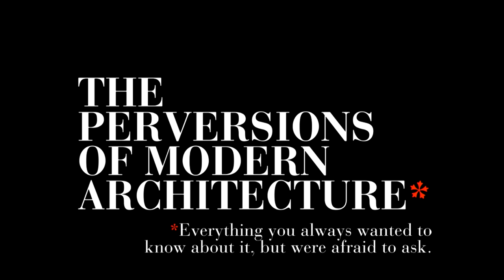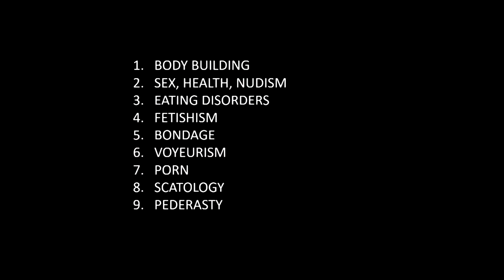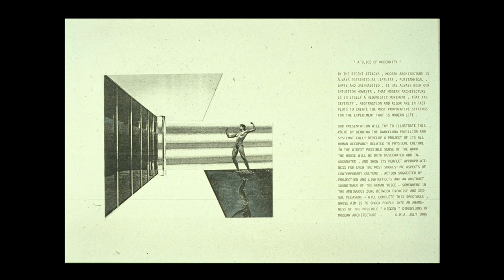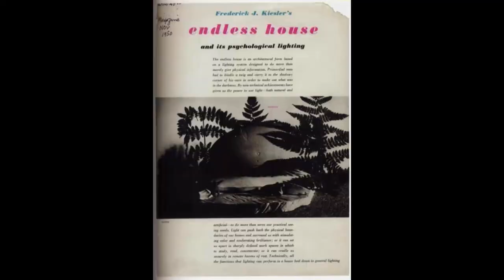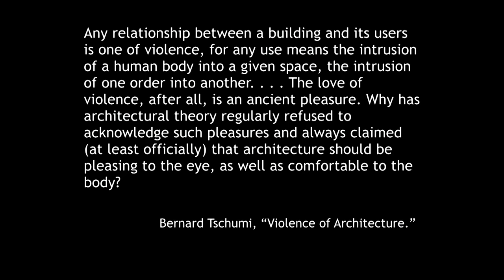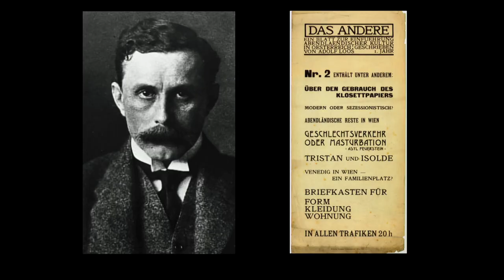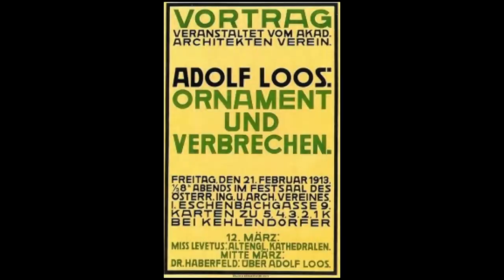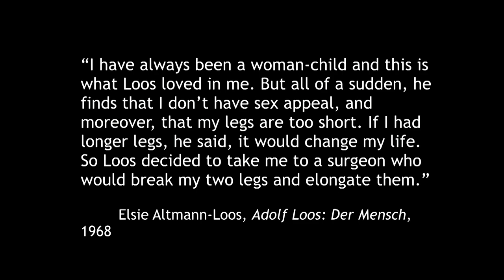Beatriz Colomina & Mark Wigley: Undoing the Bauhaus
Nach dem Vorkurs „Vom Bauhaus zum Silicon Valley“ im letzten Jahr belebt projekt bauhaus in diesem Sommer die Werkstattstruktur des Bauhauses wieder, um das emanzipatorische Potenzial von Technologie zu erkunden, die Idee des Fortschritts zu hinterfragen und eine Kritik der Gegenwart mithilfe von Gestaltung zu formulieren.

Beatriz Colomina und Mark Wigley: Undoing the Bauhaus, Perversions and Performances

Das Bauhaus war tatsächlich eine Performance, die sich wie ein Lauffeuer verbreitete und noch heute gespielt wird. Sie hat eine einschneidende Wirkung auf unseren Alltag. Die ganze Angelegenheit – Curriculum, Werkstätten, Lehrer, Studierenden, Kostüme, Haarschnitte, Gebäude, Grafiken, Produkte, Bücher, Fotografie, Filme – war eine elaborierte Form des Theaters, die ihre Energie aus extremen, fast kultischen Einstellungen und Verhaltensweisen bezog. An dem schockierenden Erfolg dieser fortlaufenden Performance hatten die Einstellungen zu Sexualität, Ernährung, Atmen, Tieren, Pflanzen usw. entscheidenden Anteil. Der Vortrag wird die Seite des Bau­hauses erkunden, die gewöhnlich unterschlagen wird, für seinen Erfolg aber ganz zentral war.

Die Architekturhistorikerin und ­theoretikerin Beatriz Colomina ist Professorin für Architektur und Gründungsdirektorin des Program in Media and Modernity an der Princeton University. Zu ihren Büchern zählen Manifesto Architecture: The Ghost of Mies (2014), Clip/Stamp/Fold: The Radical Architecture of Little Magazines 196X-197X (2010), Domesticity at War (2007), Privacy and Publicity: Modern Architecture as Mass Media (1994) und Sexuality and Space (1992). Mit einem Team von Doktorand*innen der Universität Princeton kuratierte sie die Ausstellungen Clip/Stamp/ Fold: The Radical Architecture of Little Magazines 196X-197X, die 2006 im Storefront for Art and Architecture in New York eröffnet wurde und danach noch an elf weiteren Orten weltweit zu sehen war; Playboy Architecture, 1953 – 79 eröffnete 2012 im NAi Maastricht und wurde 2014 auch im Deutschen Architektur Museum in Frankfurt gezeigt. Radical Pedagogies: Architectural Education in a Time of Disciplinary Instability war 2013 auf der Triennale in Lissabon und 2014 auf der Biennale in Venedig zu sehen. 2016 war sie gemeinsam mit Mark Wigley mit dem Thema „Are we human?“ (Sind wir menschlich?) Kuratorin der 3. Istanbuler Design­Biennale.

Mark Wigley ist Professor für Architektur an der Columbia University in New York und erforscht den Schnittpunkt von Architektur, Kunst, Philosophie, Kultur und Technik. Zu seinen Büchern zählen Derrida’s Haunt: The Architecture of Deconstruction, White Walls, Designer Dresses: The Fashioning of Modern Architecture, Constant’s New Babylon: The Hyper-Architecture of Desire und Buckminster Fuller Inc.: Architecture in the Age of Radio. Gemeinsam mit Beatriz Colomina verfasste er Are We Human: Notes on an Archaeology of Design, das im Rahmen ihrer Tätigkeit als Kuratoren der 3. Istanbuler Design­Biennale entstand. Darüber hinaus kuratierte er Ausstellungen am Museum of Modern Art und The Drawing Center in New York, am Witte de With und am Het Nieuwe Instituut in Rotterdam sowie am Canadian Centre for Architecture in Montreal. Sein jüngstes Buch trägt den Titel Cutting Matta-Clark: The Anarchitecture Investigation (Lars Müller, 2018).